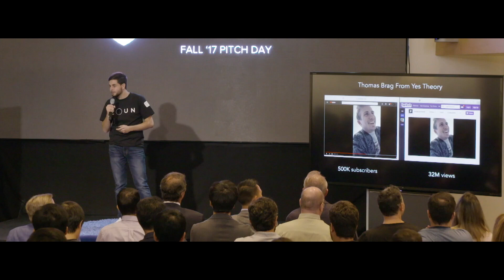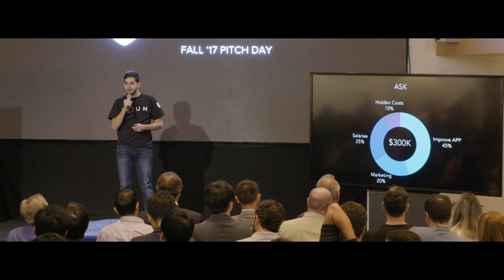the proudest day of my life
This was in Draper Univesity Pitch Fall 2017. I was a Draper University Alumni. I really recommend Draper University as one of the best experiences I ever had in my life. The best place for entrepreneurs by far.